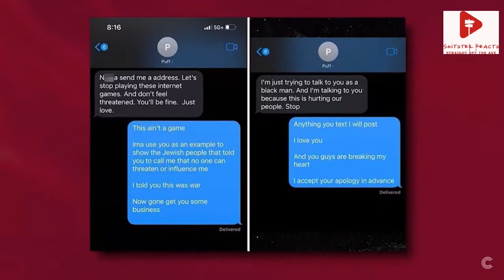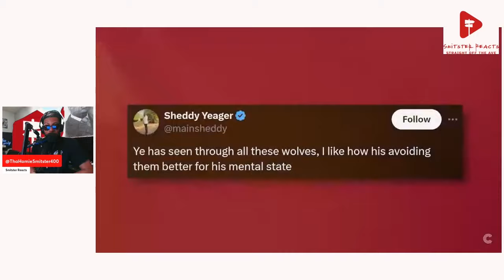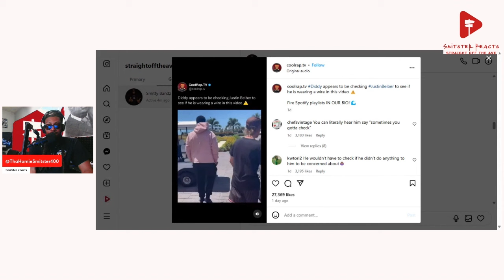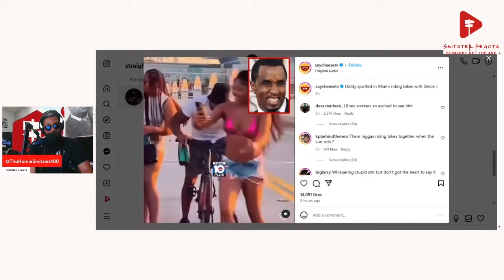Kanye Is Not Havin It With Diddy! | Dissed Him At Rolling Loud! | Smitster Reacts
Smitster Reacts to Kanye Not dealing with Diddy and dissing him at Rolling Loud.

source @CultureCovered